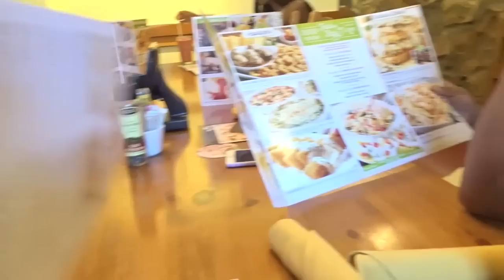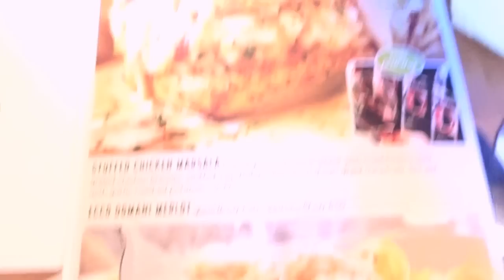MY 26th BIRTHDAY VLOG | COME HANG WITH ME!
CHECK BACK FOR DETAILS. BRB.
BIRTHDAY IS JULY 17, 2017!

I N S T A G R A M: @allofdestiny
T W I T T E R:  @allofdestiny

*C O U P O N  C O D E S &  L I N KS*

Expiration Date: Dec 31, 2017.

SEND ME SOMETHING:
Drop It In The Mail, allofdestiny Will Tell:
Destiny Chalmers

My name is Destiny Chalmers and often known on youtube as allofdestiny. I give haircare and beauty tips, easy makeup techniques for the everyday woman, lifestyle and college vlogs and reviews on all things haircare, skincare, and lifestyle related. If you’re looking to pick up tips and tricks to care for your own hair or design your own nails, then I really hope you find this channel useful. I give beauty techniques on all things hair, nails, DIY and more that I hope will change the way you view your personal beauty style and make it a more fun and easy process.

allofdestiny